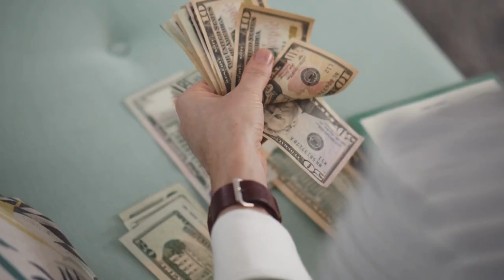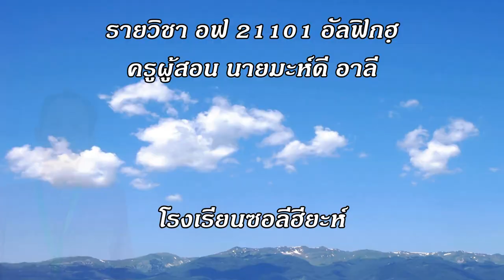การสอนอิสลามศึกษา | อัลฟิกฮฺ |การซื้อขายในอิสลาม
สื่อวิดีโอนี้สร้างขึ้นมาเพื่อเป็นสื่อการจัดการเรียนรู้